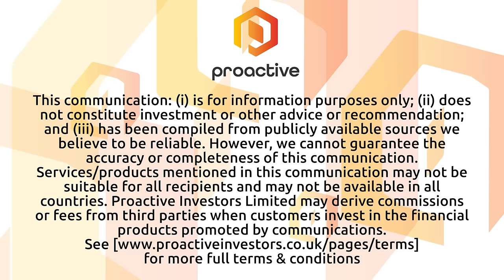React Group expects "significantly improved profitability" this year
React Group PLC (LSE:REAT) chairman Mark Braund speaks to Proactive's Thomas Warner after publishing final results for the year ending 30 September 2022.

Braund gives his take on the highlights from the last financial year and looks ahead to what investors can expect from the business in 2023 - saying that he expects to see continued organic growth and "significantly improved profitability."